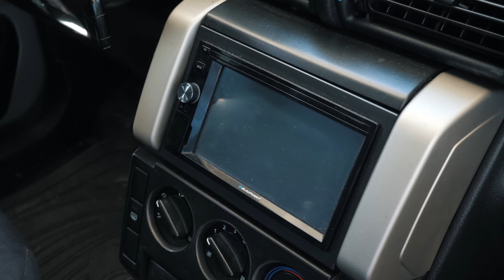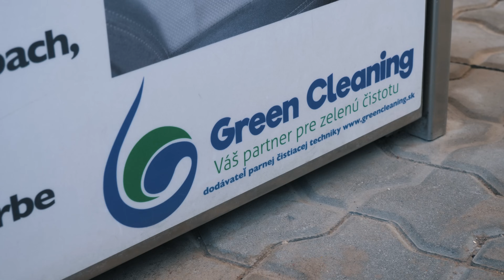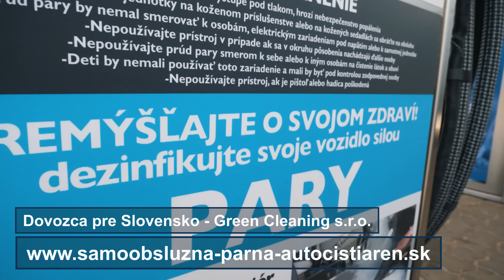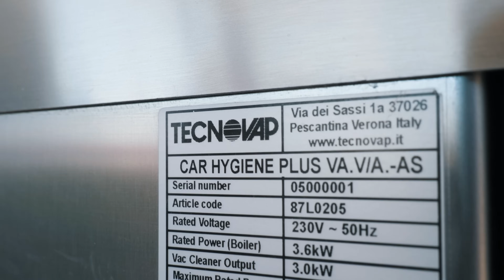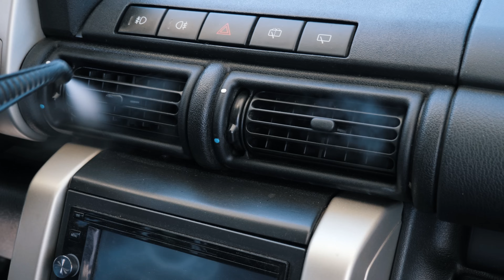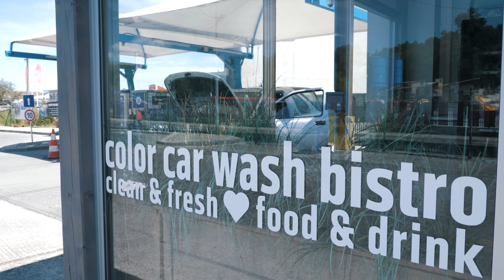Keď čistenie auta parou zvládne Maroš, zvládne to každý 😉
Čistenie auta parou je pre našinca stále veľká neznáma. Niet divu, pretože aj keď čistenie parou gazdiny doma veselo, úspešne a účinne užívajú už pár dekád, profesionálne mašiny na čistenie áut parou na Slovensku takmer nemáme. Samozrejme, keďže s tým má len veľmi málo ľudí skúsenosť, téma sa medzi autíčkármi mystifikuje. Mnohí vystríhajú, že ak má para na výstupe veľký tlak a teplotu nad 150 °C, nevyhnutne hrozí poškodenie interiériu auta. Ak sa preto niekto pre čistenie auta parou rozhodne, vyhľadá profíkov, nech to radšej urobia oni. Dezinfikovať auto predsa len nie je nutné každý týždeň, ani každý mesiac, ak to nie je taxík. No pomaly sa u nás začínajú objavovať aj samoobslužné profesionálne parné čističe. Je dôvod sa im vyhýbať, alebo naopak ich treba vyhľadávať? Maroš si jeden taký osobne vyskúšal a zistil, že čistenie auta parou nie je žiadna veda.